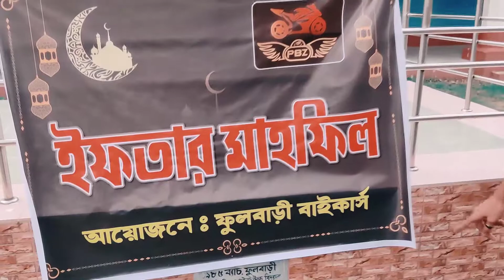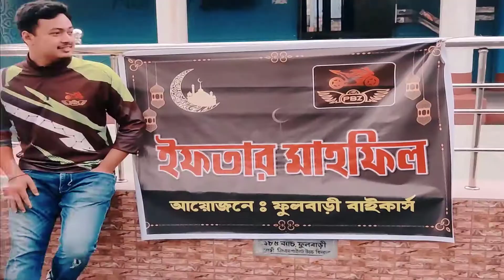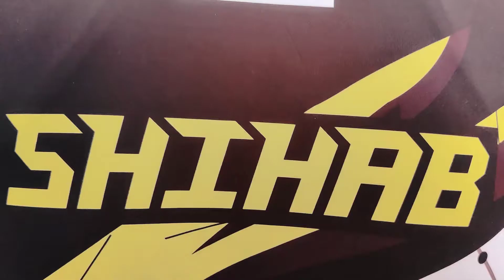IFTAR MAHFIL Of Phulbari Bikerz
Hello Everyone. This is our fifth video. Basically this is a Iftar Mahfil video. Phulbari Bikerz organized an Iftaar Mahfil. Many bikers were attended. Dinajpur Bikerz, Dinajpur Riderz & Gobindoganj Bikers Club were invited. So we've tried to make a video for a memory of Phubari Bikerz. We’ve tried our best to do this. As we are not professional, you may see a lots of mistakes here. So please advise us, don't miscall us. Stay by our side. Thanks.